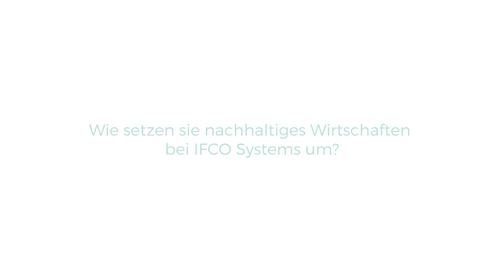Cradle to Cradle und vorausschauendes Wachstum mit Wolfgang Orgeldinger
Der CEO von IFCO, Wolfgang Orgeldinger, spricht von der Umsetzung von Cradle to Cradle beim
Anbieten von Mehrwegbehältern, den Verschleiß und der finanzielle Vorteil von Materialwiederverwendung. Er spricht über mögliche Stolpersteine die entstehen, wenn vorausschauende Produktion und Wachstum verbunden werden, aber auch über die Chancen die sich ergeben.